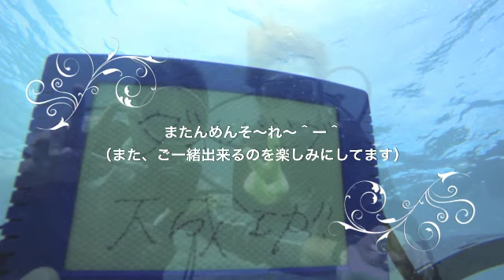沖縄 瀬底島体験ダイビング 『挑戦して本当に良かった♫』